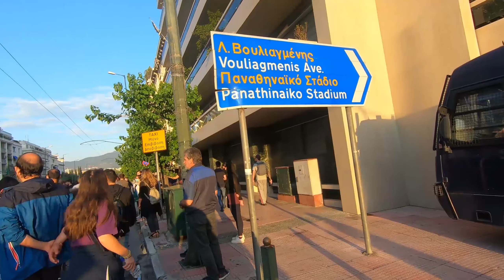Athens Walks: George Floyd Protest March to the U.S. Embassy ends violent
Athens Walks: More than 4.000 people marched in Athens, Greece, from Syntagma Square to the US Embassy for the murder of George Floyd by the police in Minneapolis. In solidarity to the US citizen's protests taking place right now in towns and cities across the United States. When the crowd reached the fortified and well guarded by the Greek police, American Embassy, stones and Molotov cocktails have been thrown to the police by a group of protesters. The police responded with flash bombs and tear gas.

Περισσότεροι από 4.000 άνθρωποι διαδήλωσαν στην Αθήνα, στην Ελλάδα, από την πλατεία Συντάγματος προς την Πρεσβεία των ΗΠΑ, για τη δολοφονία του Τζορτζ Φλόιντ από την αστυνομία στη Μινεάπολη. Σε αλληλεγγύη προς τις διαμαρτυρίες πολιτών των ΗΠΑ που πραγματοποιούνται αυτή τη στιγμή σε πόλεις στις Ηνωμένες Πολιτείες. Όταν το πλήθος έφτασε στο οχυρωμένο και καλά προστατευμένο από την Ελληνική αστυνομία, κτίριο της Αμερικανικής πρεσβείας, πέτρες και κοκτέιλ μολότοφ εκτοξεύθηκαν προς την αστυνομία από μια ομάδα διαδηλωτών. Η αστυνομία απάντησε με βόμβες κρότου λάμψης και δακρυγόνα.